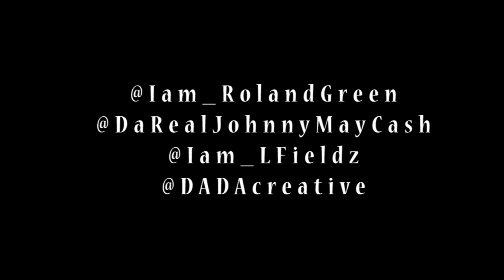8TMG x OBS: Roland Green x Johnny May Cash - All Night (Official Video) | Shot By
Roland Green ft. Johnny May Cash - All Night
Produced By: @LeviBaggz
Shot By: @DADAcreative